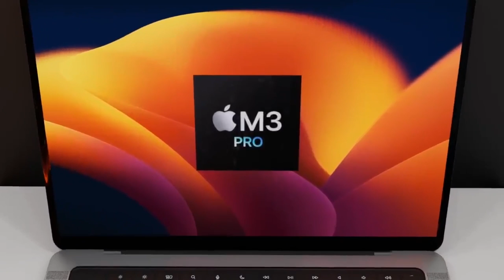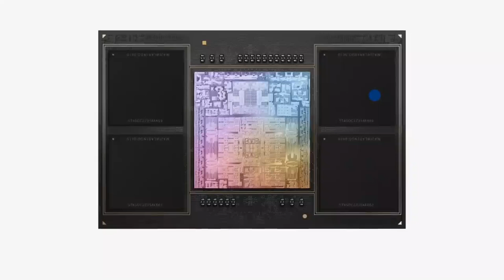LOS M3 PRO DISPONEN DE 12 NÚCLEOS DE CPU | APPLE | CHIPS | HORMIGATV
Apple inició las pruebas de los ordenadores Mac de próxima generación con los nuevos chips M3 Pro.